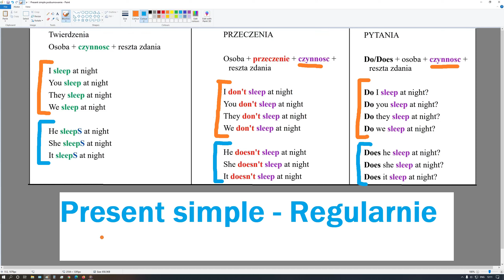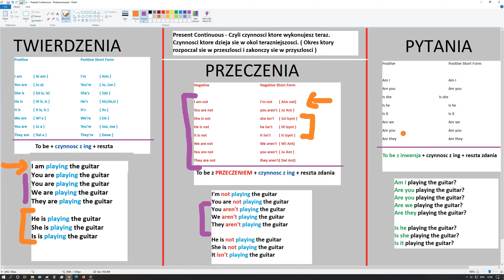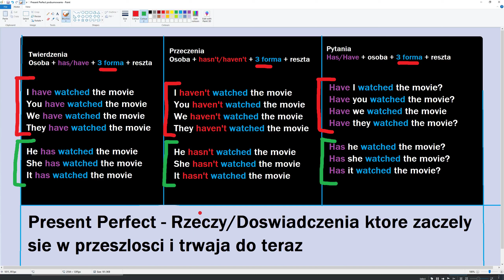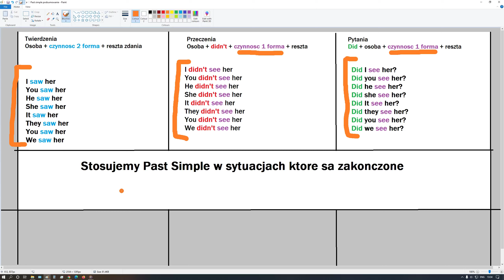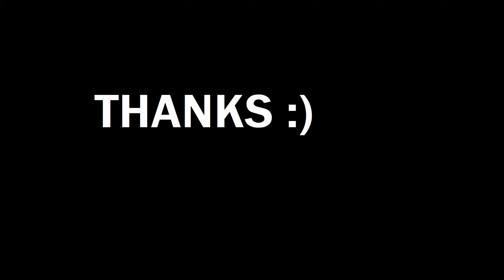Podstawowe czasy w języku angielskim powtórka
6 Podstawowych czasów w 6 minut. Najważniejsze konstrukcje w angielskim. Present Simple szybko / Present Continuous po polsku / Present Perfect / Past Simple / Past Continuous / Future Simple. Podstawowe czasy
Angielski po polsku. Czasy gramatyczne podsumowanie. Gramatyka angielska dla początkujących
Angielski czasy powtorka
czasy angielskie

0:00 Present Simple
0:53 Present Continuous
1:54 Present Perfect
3:00 Past Continuous
4:10 Past Simple
4:55 Future Simple

Present Simple w minute
Present Continuous w minute
Present Perfect w minute
Past Continuous w minute
Past Simple w minute
Future Simple w minute